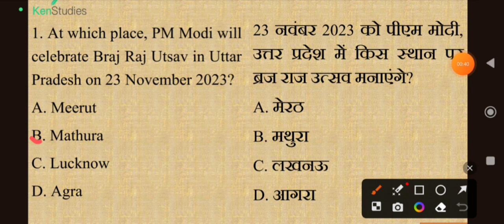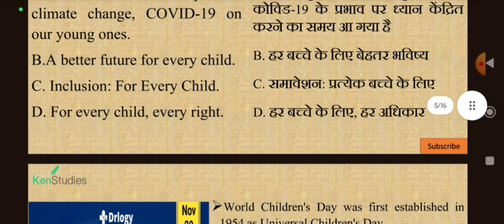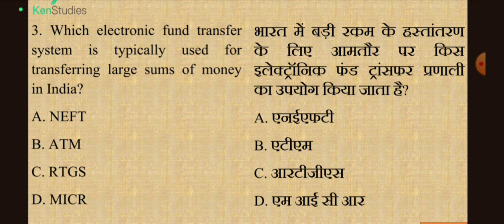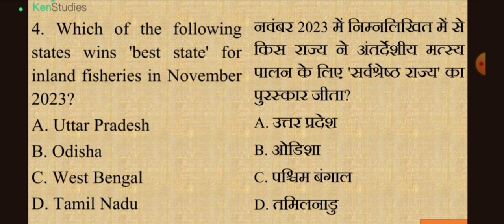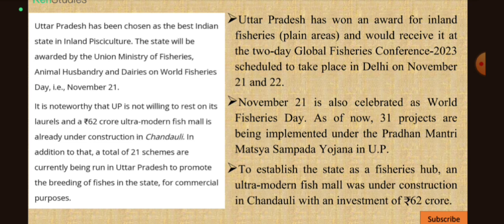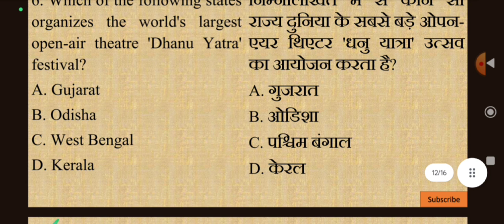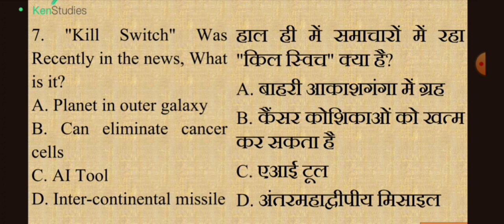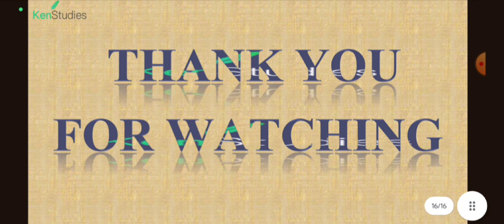MCQ Current Affairs for 2023 and 2024 Exams...Day 348....Current Affairs MCQ for 21st November 2023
MCQ Current Affairs for 2023 and 2024 Exams...Day 348. Current Affairs MCQ for 21st November 2023. Useful for exams of 2023 and 2024.